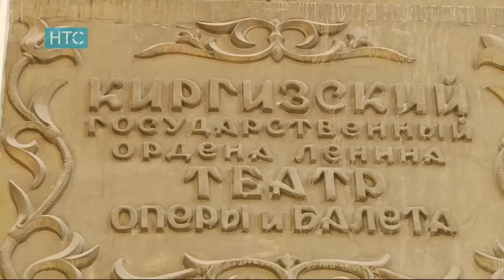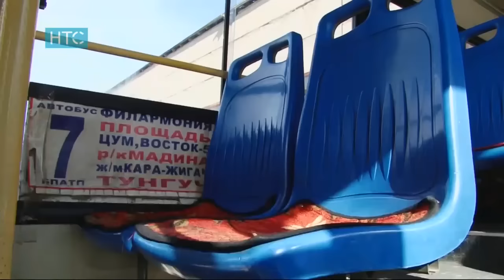Новости / 09.02.17 / НТС / Дневной выпуск - 16.00 /